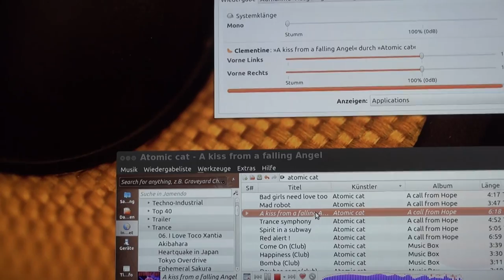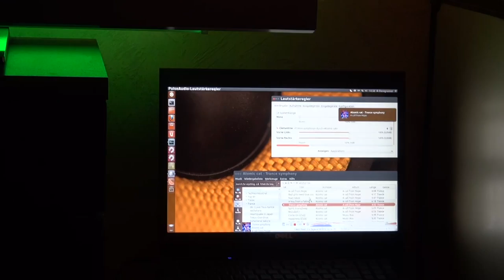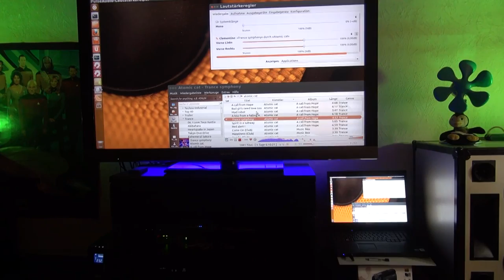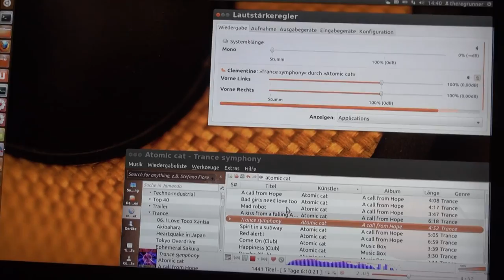Mein Multimedia Laptop im Wohnzimmer - gebastel mit Musik :-)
Habe meinen Laptop am TV angeschlossen und nutze Ihn grad als Multimedia PC um kostenlose Musik per Live-Streamzu hören  ;-)

Laptop ; DELL Vostro 1710

Kabellose Tastatur : Logitech K400

Anschlußkabel Typenbezeichnung am Kopfhörerausgang zur Stereoanlage :
Klinkenstecker zu Cinch